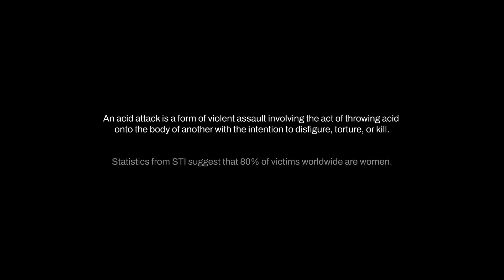I Knew My Attacker. Agree Or Disagree?